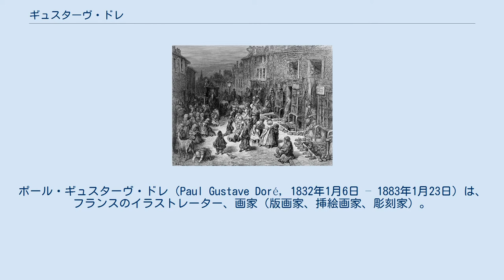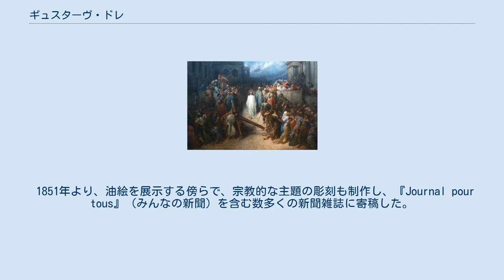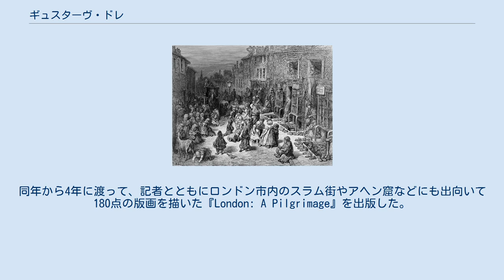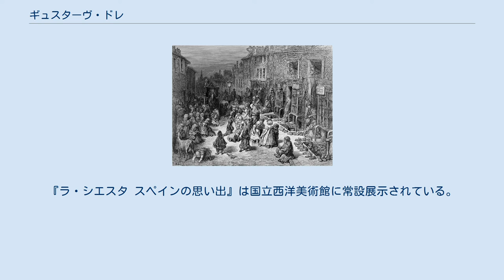ギュスターヴ・ドレ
ポール・ギュスターヴ・ドレ（Paul Gustave Doré, 1832年1月6日 – 1883年1月23日）は、フランスのイラストレーター、画家（版画家、挿絵画家、彫刻家）。
 アルザス地方、ストラスブールのニュエ・ブルー（青い雲）通りに生まれ、パリの聖ドミニク通りで没しペール・ラシェーズ墓地に埋葬された。
 15歳の時から画家として活躍した。
その後パリに移り、挿絵画家としてダンテやバルザック、フランソワ・ラブレー、ミルトン、セルバンテスの挿絵を手がけた。
1853年にはジョージ・ゴードン・バイロンの挿絵も描いている。
また、イギリス版の聖書やエドガー・アラン・ポーの『大鴉』も手がけ、生前から国際的にその名を知られていた。
歌手ジュリアン・ドレの曾曾大伯父に当たる。
 トゥシャトゥの『トロンビノスコープ』（似顔絵つき名士録）に載ったギュスターヴ・ドレの似顔絵 1843年に、理工科学校の卒業生であったギュスターヴの父ジャン＝フィリップ・ドレはアン県の土木局の技師長に任用され、ドレ家はブール＝ガン＝ブレスに居を定めた。
早熟な子供であったギュスターヴは中学校の優秀な生徒であったが、彼の周りのブレス地方の人々に着想を得た風刺画や素描でも注目を集めた。
12歳の時、地域の印刷屋がヘラクレスの12の功業を描いたドレの最初のリトグラフ集を出版した。
このリトグラフ集が目に留まり、パリの出版者シャルル・フィリポンがドレにパリ住まいを勧めた。
1847年から、シャルルマーニュ高校で授業を受けると共に、フィリポンの『Journal pour rire』（嗤う新聞）のために風刺画を描くようになった。
すぐに著名人たちと知り合い、1848年には官展に2枚のペン画を出展したが、1849年に父が逝去した後も母と同居を続けた。
 1851年より、油絵を展示する傍らで、宗教的な主題の彫刻も制作し、『Journal pour tous』（みんなの新聞）を含む数多くの新聞雑誌に寄稿した。
1854年には、出版者ジョセフ・ブリーがドレの挿絵によるフランソワ・ラブレー全集を出版した。
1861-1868年には、ダンテの『神曲』の挿絵を描いた。
 名声はますます高まり、エネルギッシュな独学の人であったドレは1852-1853年の間にフランスで刊行された120冊以上の書籍のみならず、イギリス・ドイツ・ロシアの書籍にも挿絵を描いた。
クリミア戦争の際には著者兼イラストレーターとして、フランスとイギリスが戦端を開いたロシアを攻撃・風刺した『神聖ロシア帝国の歴史』を著した。
この本はバンド・デシネの原型となる画集で、テクストとイラストレーションの間のずれを巧みに利用し、見事な視覚的機転を展開した。
 『法廷から退場するキリスト』(1872)、ストラスブール現代美術館蔵 ロンドンの貧民街セブンダイアルズ。
1872年。
大英図書館 ドレは社交界でも活躍し、大きな絵画を制作し絵画活動を拡大させた。
『地獄第9圏のダンテとウェルギリウス』（1861年、311x428cm、ブルー美術館蔵）、『謎』（オルセー美術館蔵）、幅6メートル・高さ9メートルの『法廷から退場するキリスト』（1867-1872年）などがある。
キリストの絵は1998年から2003年にかけてストラスブール現代美術館で修復され、ドレのための特別室に展示されている。
 同時期に、（幻想画や攻撃的な肖像画を含む）ありとあらゆるジャンルの素描やイラストレーションを量産し、 ドレの名声は全ヨーロッパ規模に拡大した。
1865年に出版された彼の挿絵入り聖書は大好評で、1869年にロンドンに開いたドレ画廊は大成功を収めた。
同年から4年に渡って、記者とともにロンドン市内のスラム街やアヘン窟などにも出向いて180点の版画を描いた『London: A Pilgrimage』を出版した。
 数多のイラストレーターたちに強い影響を与えることになる1万以上もの作品を残し、1883年に51歳で心筋梗塞で亡くなった。
 1931年に、アンリ・ルブランがイラストレーション9850枚、音楽作品68曲、ポスター5枚、オリジナルのリトグラフ51枚、淡彩画54枚、素描526枚、水彩画283枚、油絵133枚、彫刻45体の計11015作品からなるドレの解題付き類別目録を出版した。
ブール＝ガン＝ブレスにあるブル...